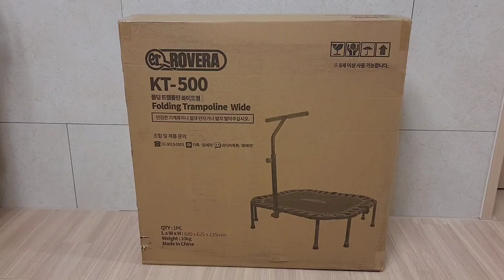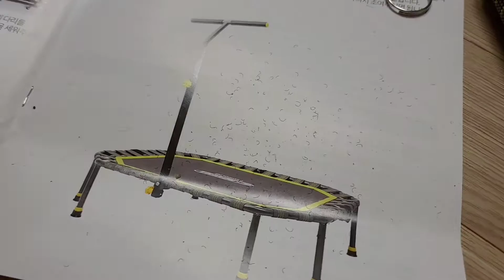로베라 트램폴린 와이드 개봉 및 조립기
홈쇼핑보고 구입해서 사용해 본 로베라 트램폴린입니다.
기존에 사용하던 제품과도 비교해봤는데  생각보다 차이가 많이 나네요.
요즘 계속 재택근무를 해서 몸을 움직이질 않게 되었는데 한 번씩 뛰면서 운동을 해야할 것 같습니다.